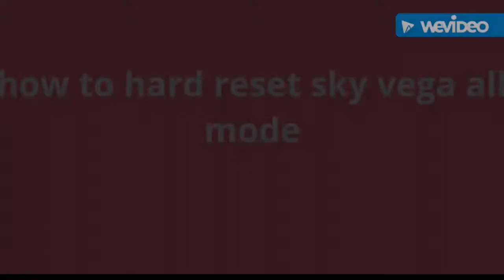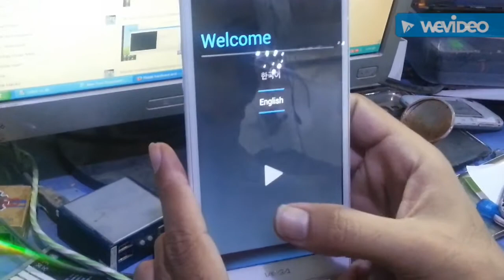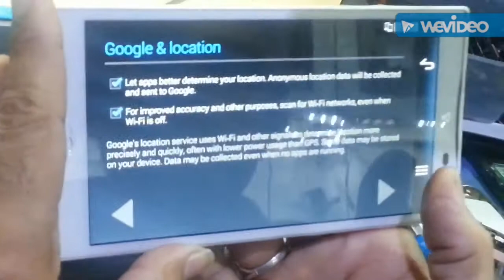how to hard reset sky vega with out pc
Asadclicker in this video i will show you how to hard reset sky vega a840s with out pc follow these step by step